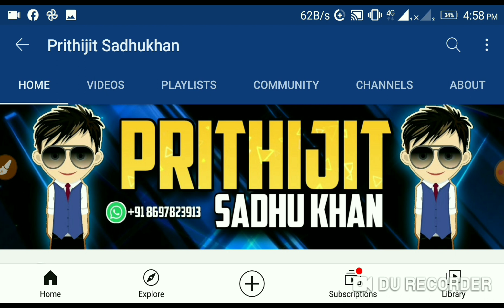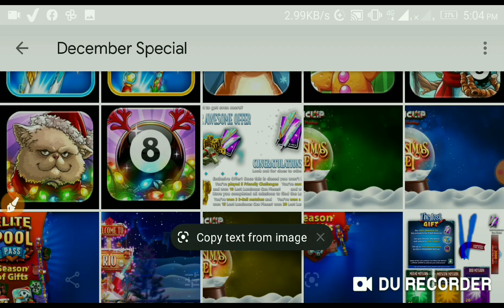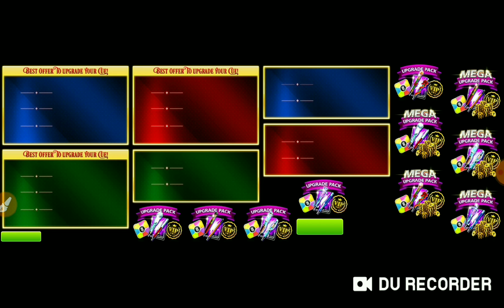Pool Pass Season 13 Gifts Season Revealed | New "The Lost Gift" Event Update with "Animated Cue" 😍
🔴 Topic Covered 🔴
1. Pool Pass Season 13 Revealed
2. Pool Pass Gifts Season
3. New "The Lost Gift" Event Update
4. New Lost Luminous Animated Cue
5. Pool Pass Season 13 All Rewards
6. December/Christmas Special Events
7. New Events in 5.2.2 Official Version

8 BALL POOL  is an online and mobile-based billiard-themed pool simulation sports games maintained and operated by Miniclip, a games company based in Switzerland, Portugal, Italy, and England. As of June 2015, 8 BALL POOL was ranked  number one of one-hundred in Miniclip's Top 100 List.

8 Ball Pool offers free content and is able to be played from any computer device and runs in any ordinary flash-enabled browser fluently. 8 Ball Pool is tha largest multiplayer game of its genre, getting thousands of players daily. As of February 2013, the game had eighteen million active players.

According to the header of one of Miniclip Corporate's pages, there is currently ~ 70 million users active on Miniclip. Miniclip was additionally ranked one of the most ten valueable  startup in Europe by the business Insider.

3. 🎭 My Facebook Profile 🎭

4. 📸 My Instagram Profile 📸

5. 🐦 My Twitter Profile 🐦

6. ⚡ My Facebook Page ⚡

7. 👥 My 🎱 8 Ball Pool 🎱WhatsApp Group 👥

✨ CREATORS INVOLVED IN MY INTRO ✨
INTRO 1 👉 JASSER FX
INTRO 2 👉AD MOTIONS